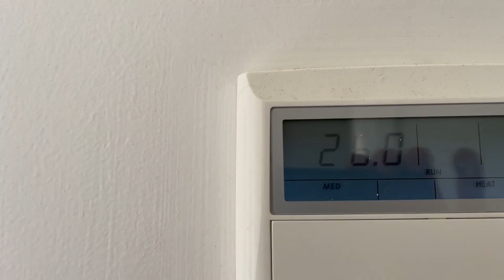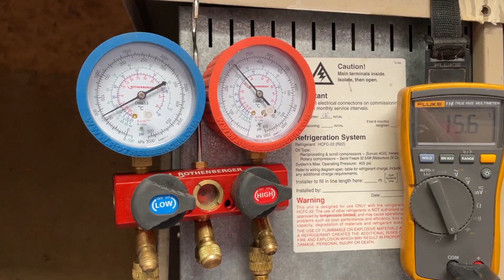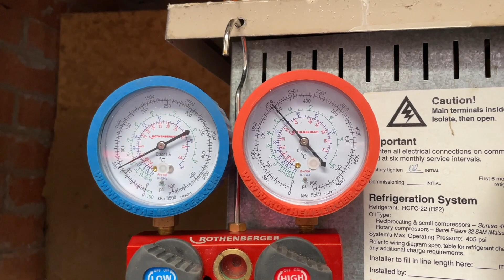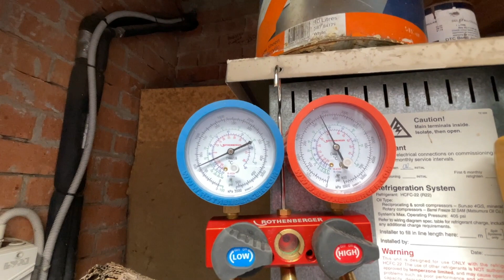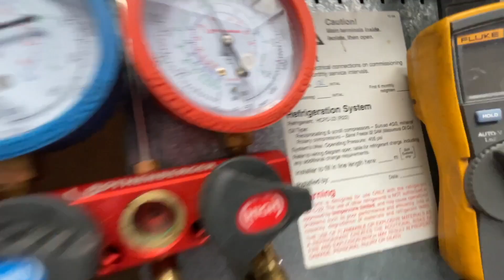AIR CONDITIONER ISN'T BLOWING AIR DOWNSTAIRS....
HVAC ⎸ HVACR ⎸ REFRIGERATION ⎸ AIR CONDITIONING VIDEOS

In this video, I attend a service call because the Air Conditioning system isn't blowing air downstairs.